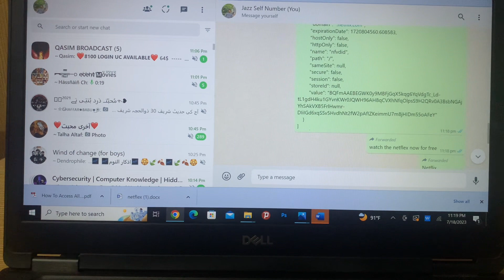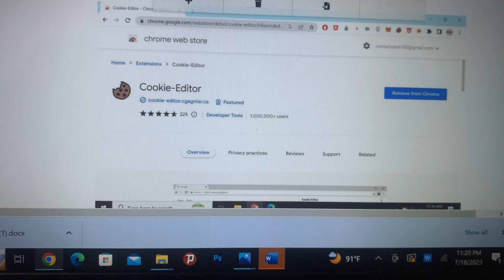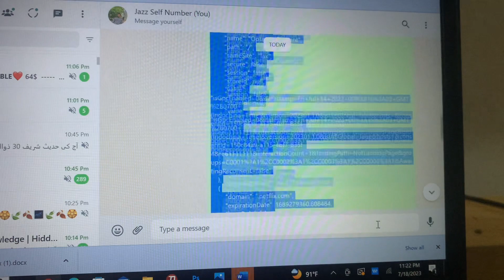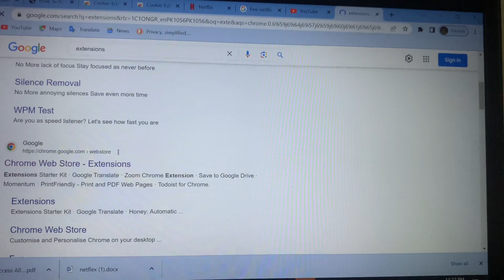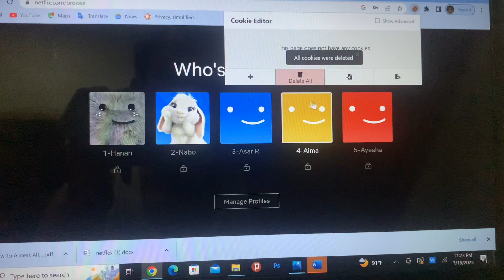How to watch movies in Netflix without subscription latest 2022 trick